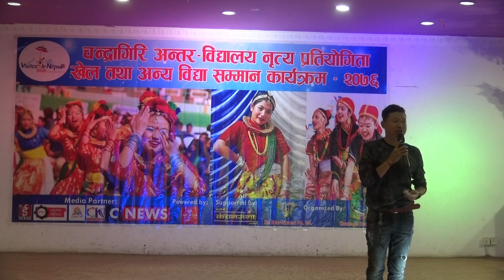Little Stars Academy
चन्द्रागिरि नगरपालिका स्तरीय अन्तर विधालय लोक नृत्य प्रतियोगिता २०७६
संस्थागत विधालय अडिसन राउण्ड